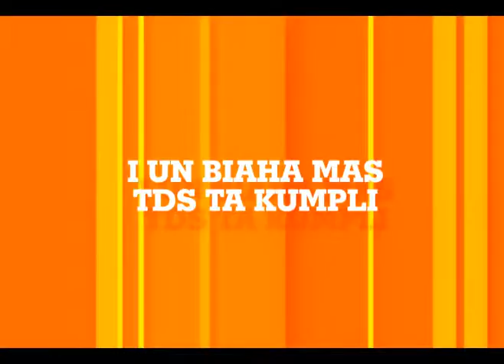TDS - ESUN CHIKI ATROBE